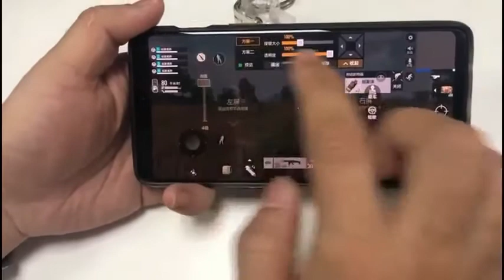Mobile Game Controller for PUBG | Best Game pad Trigger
EMISH Mobile Game Controller for PUBG/Fornite/Knives Out/Rules of Survival Gamepad Trigger Aim Button L1R1 L2 R2 Shooter Joystick for iPhone Android iPad Mini 5 Phone Game Pad Accesories

Product Description:
 New Generation: Fortnite and PUBG Mobile game controller will take your gaming skills to the next level, simulating a game controller experience. You can aim and shoot all at the same time!

Supported Devices: Designed for games on iPhone and android, Pubg, Fortnite, Knives Out, Rules of Survival, Survivor Royale, Battle Royale, Critical

High Sensitive: L1R1 mobile triggers are sensitive to shoot and aim, no Power supply and driver needed, easy to use and high precision, increase your game score.

Easy to Install: Mobile controller work with your bumper case on your phone but most cases you will have to remove to use just like any other triggers.
Simple Operation: With the mobile controller, you can simultaneously move, turn, aim and shoot by using the index fingers to press the buttons, which can eliminate the trouble that use thumbs only to make all operations.